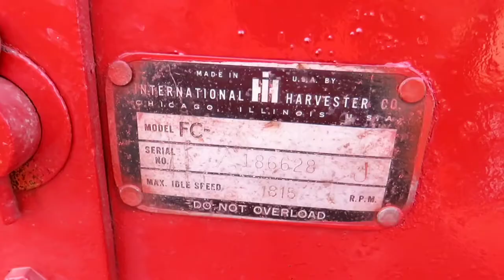KÁMEN: Den Zemědělce - McCormick Farmall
KÁMEN: Den Zemědělce - McCormick Farmall. Traktor McCormick Farmall - Model FC. Byl vystaven na akci Den Zemědělce - Kámen 2021. Celý článek a fotogalerie zde